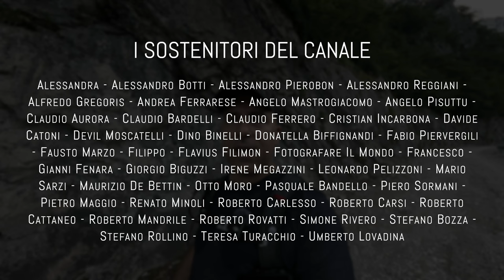Immerso nella natura delle Dolomiti Friulane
Unisciti a me in un'avventura unica nelle incantevoli Dolomiti Friulane! In questo video, ti porto con me attraverso i sentieri mozzafiato della Val Zemola fino al rifugio Maniago, catturando la bellezza selvaggia di questi panorami con la mia fotocamera Fuji X-E4.